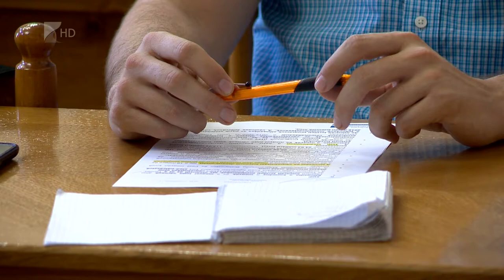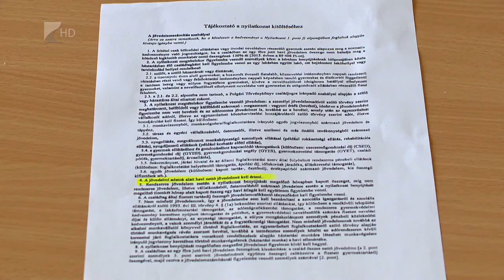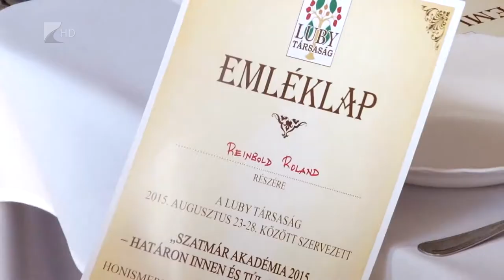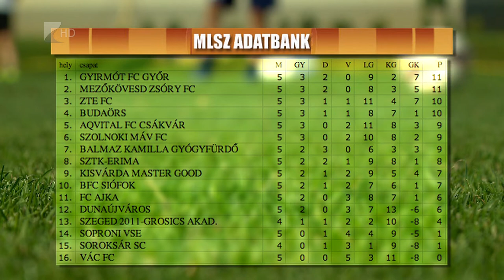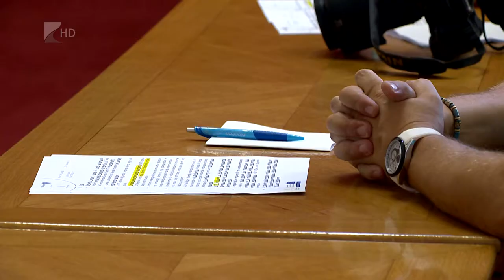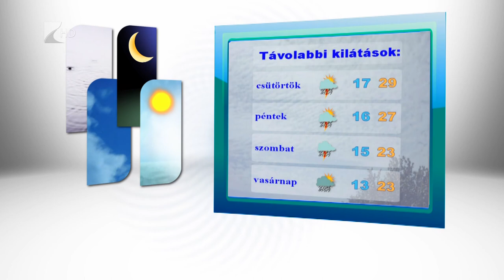Híradó 2015.09.01. - Kölcsey Tv